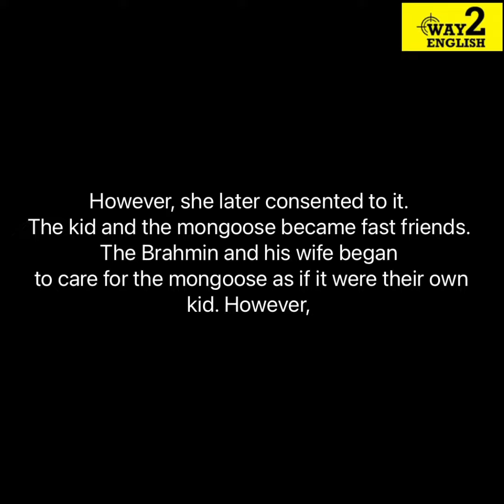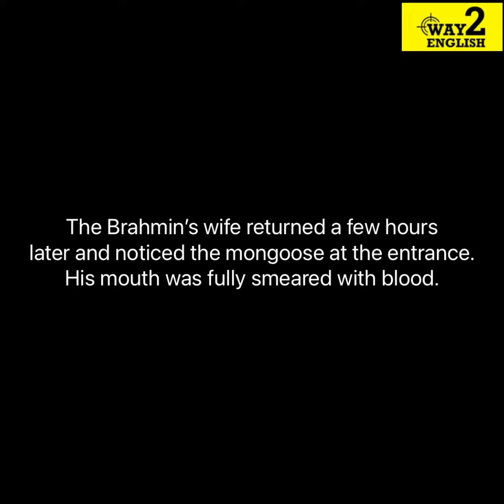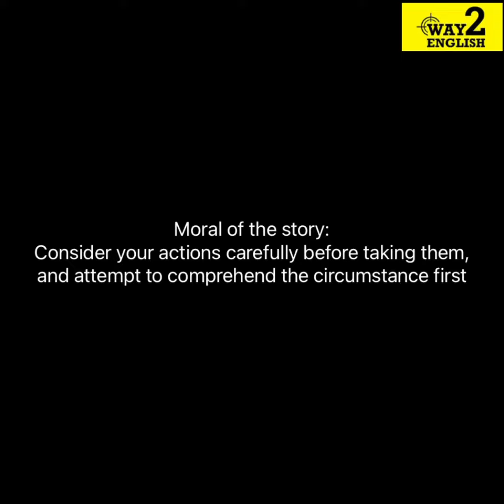English stories For Learning English | Short English Stories